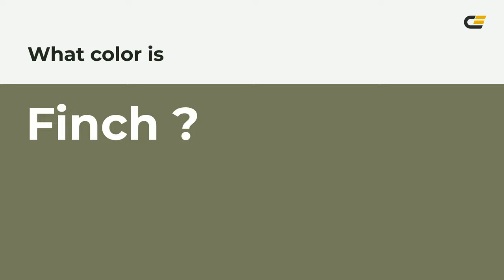Finch color 75785a hex color - Green color - Cool color 75785a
What color is Finch ? 75785a hex color - Green color - Cool color 75785a

Hex 75785a Color Code is also known as Finch color.